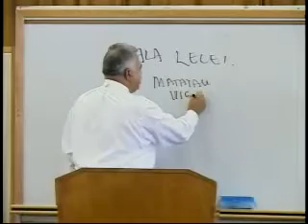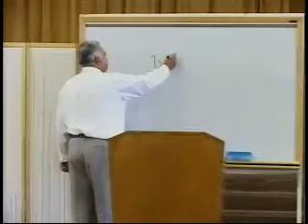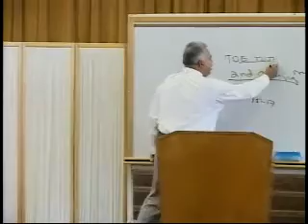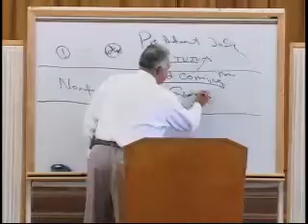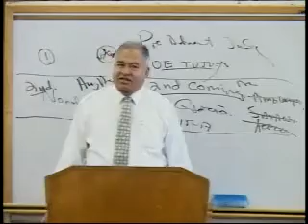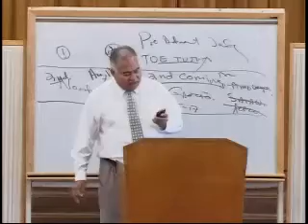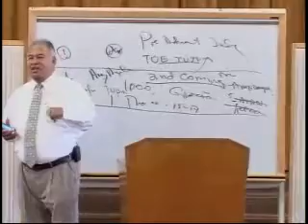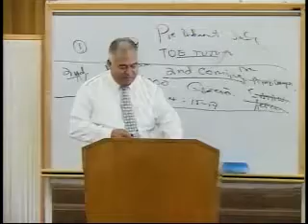Lou Lumanai Manuia Ep - 100